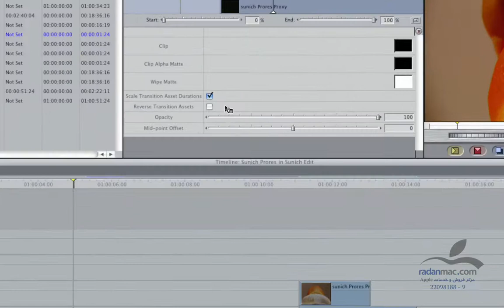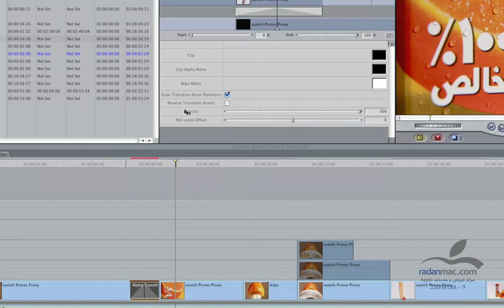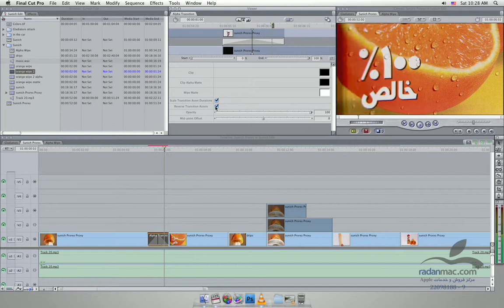64. New in FCP 7 - Alpha Transition - Persian